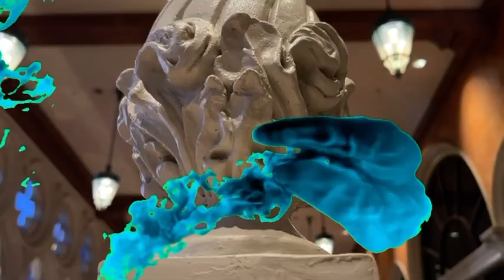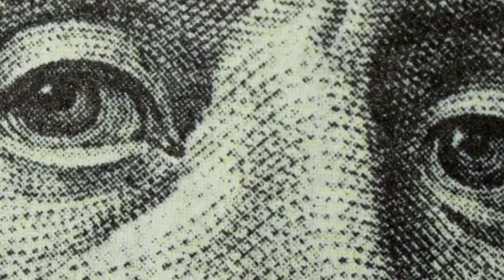Right Now (I Miss you) ft. Lil Nico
We all miss somebody…